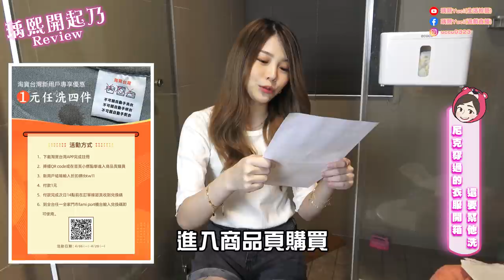屁股濕答答？😳 第一次幫男人洗衣服！｜♈瑀熙開起乃Review (4K UHD 2160P)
熙語錄：
認真的女人最美麗⋯
以後不洗男生的衣服了🥺😭

淘寶台灣新用戶專享優惠1元任洗四件
即日起~4/20止新用戶下載淘寶台灣app完成註冊，即可使用1元任洗四件優惠

我會親自回覆！♥♥

♥ 每週三 六 晩上發新片♥請打開小鈴噹即時追踪♥
♥ 瑀熙的YouTube頻道： (生活綜藝♥)
♥ 瑀熙Yuci的遊戲頻道： (遊戲精華♥)

拍攝設備=
1機：Sony AXP55
2機：Sony RX100M5
3機：Canon EOS M50白單眼
環景相機：Insta360 one X
鏡頭：EF-M 15-45 mm IS STM
鏡頭：EF-M 11-22 mm IS STM 超廣角
指向麥克風：Sony CG60
降噪麥克風：RODE VMP+ 機頂麥克風
手機麥克風：RODE VideoMic ME-L